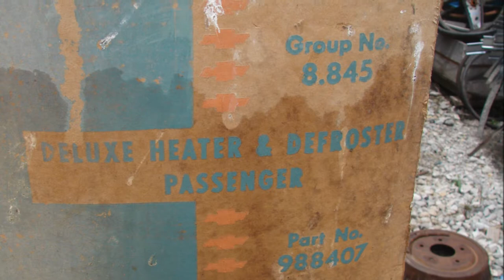1961 Impala NOS GM Heater Defroster Kit SS 409 327 Bubble Top